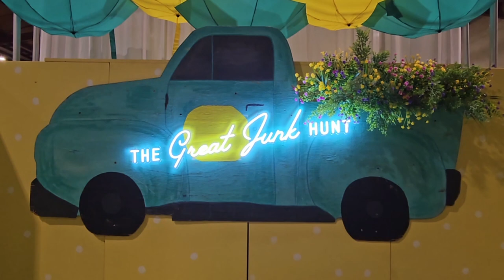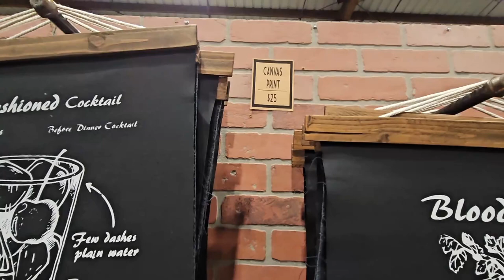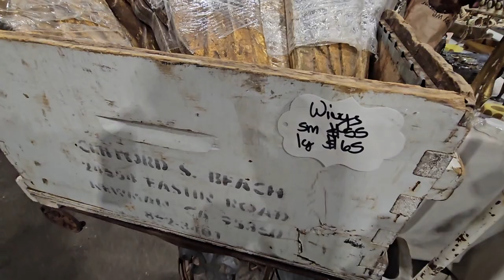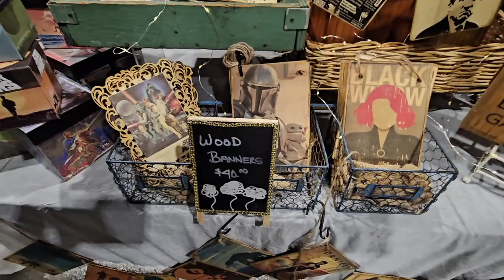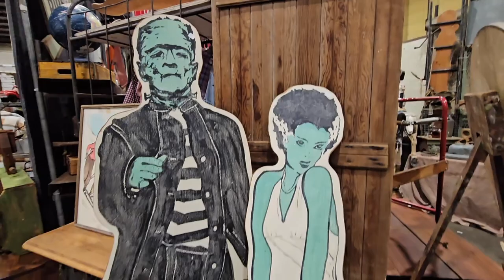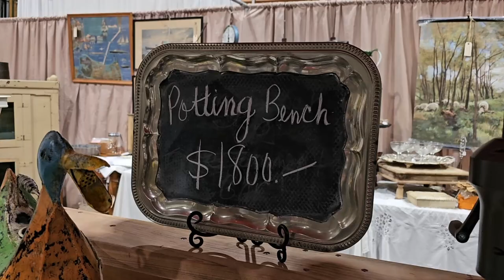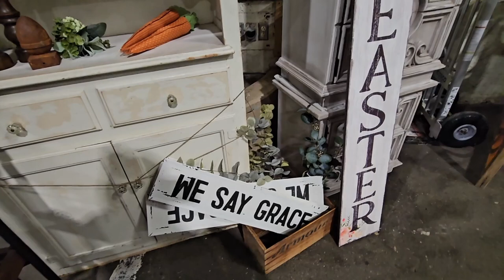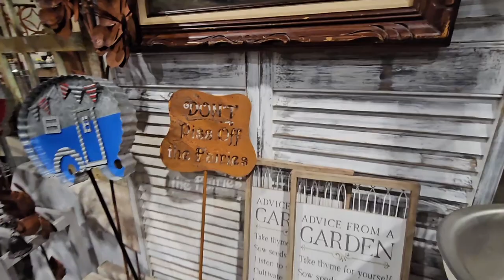The GREAT JUNK HUNT SHOW! DEL MAR!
Today I am shopping at The GREAT Junk Hunk Show event that was in Del Mar, California and is a traveling "junk" show full of fun unique items.